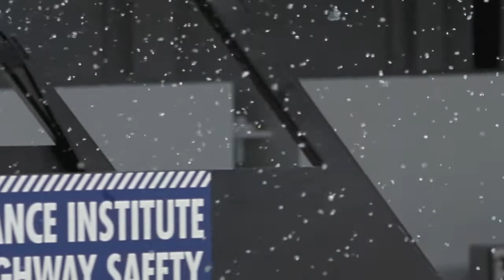Scion iQ side crash test iihs 30 mph